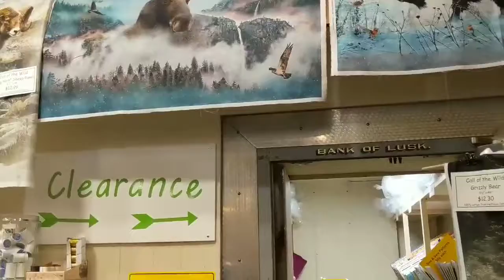Lickety Stitch Quilts of Lusk, Wyoming